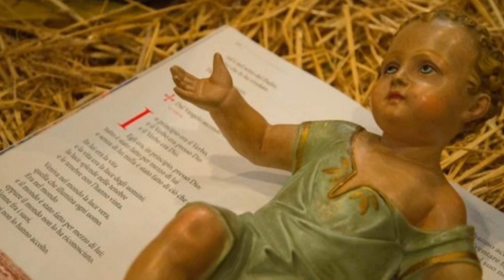Novena di Natale, preghiera dell'8° giorno, 23 dicembre + TESTO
Recitiamo la Novena di Natale con la voce della cantautrice cristiana Tiziana Manenti. L'8° giorno di preghiera, oggi 23 dicembre, per continuare il viaggio verso Betlemme

8° GIORNO della Novena di Natale: L'AMORE CHE SALVA. La preghiera da recitare oggi, giovedì 23 dicembre 2021

L'apostolo Paolo pone l'accento sugli effetti dell'amore di Dio manifestatosi nell'incarnazione. Questo amore è benignità, tenerezza, misericordia e si manifesta nonostante i peccati e le miserie degli uomini. Il fine di questo agire di Dio è quello di renderci suoi figli, rigenerandoci mediante il Battesimo per mezzo dello Spirito Santo, perché possiamo tendere al totale possesso della salvezza.

Mostraci, Signore, la tua Misericordia. Preghiera dell'8° giorno della Novena di Natale

Padre Santo, che per mezzo del Figlio tuo ci hai liberati dal peccato e dalla morte, togli ogni ansia e ogni tristezza dai nostri cuori.

- Noi Ti preghiamo, mostraci, Signore, la tua Misericordia.

Tu che hai promesso al tuo popolo un germoglio di giustizia, conserva pura e santa la tua Chiesa.

Tu che in Cristo ci hai dato ogni bene, fa' che non ci separiamo dalla comunione di amore del tuo Spirito

Tu che infondi nel nostro cuore la beata speranza della salvezza, conservaci fedeli e vigilanti fino al giorno del Signore Gesù

Oppressi dal giogo del peccato, aspettiamo da Te, Padre misericordioso, la nostra redenzione; fa' che la nuova nascita del tuo Figlio ci liberi dalla schiavitù antica. Per Cristo nostro Signore. Amen